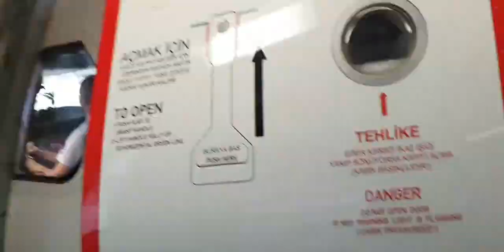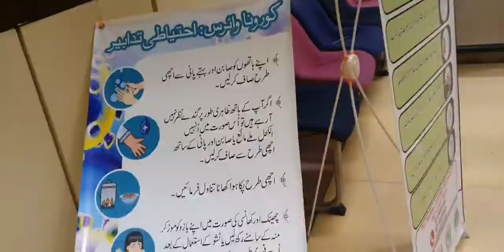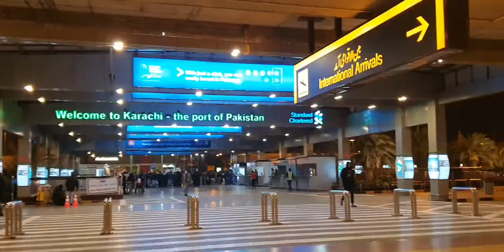tehseen zahra |Frankfurt tO Pakistan 🇵🇰 stay in Istanbul